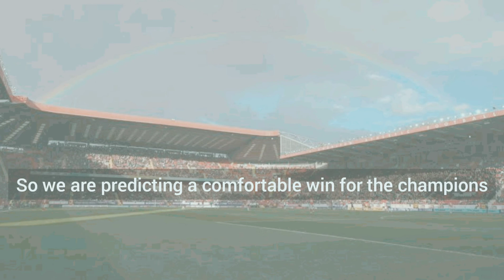Liverpool vs West Bromwich Albion preview team news prediction | Premier League 2020-21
Liverpool host West Bromwich Albion in the Premier League on Sunday . Premier League leaders Liverpool welcome West Bromwich Albion to Anfield on Sunday, as they look to continue the pace they have set at the top of the table.
After an indifferent start to December that saw away draws against Fulham and FC Midtjylland, Liverpool clicked into gear in their last two games, with wins against Tottenham Hotspur and Crystal Palace. so lets take look on Liverpool vs West Bromwich Albion prediction, preview, team news and more Premier League 2020-21